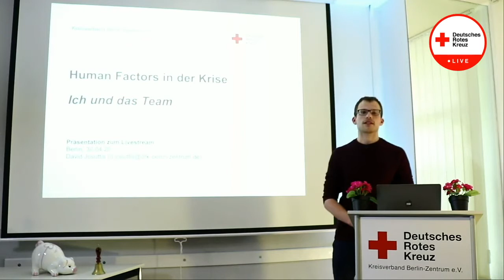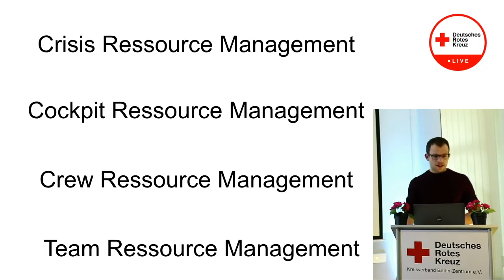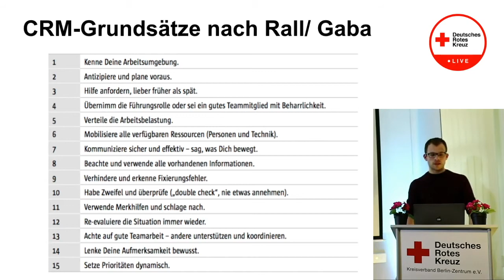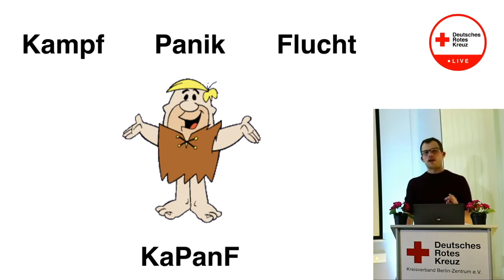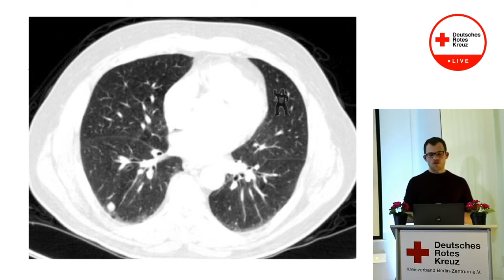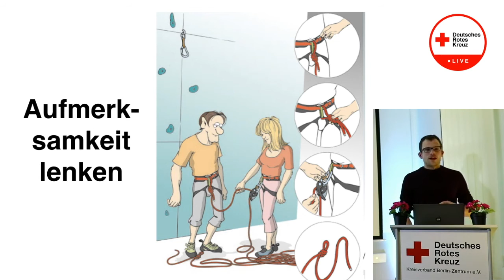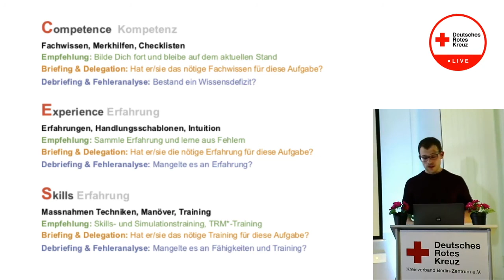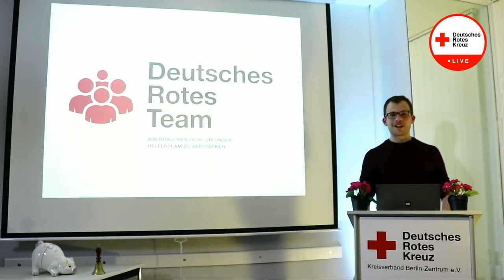[Vortrag] Human Factors in der Krise